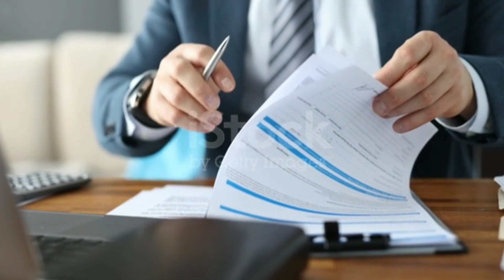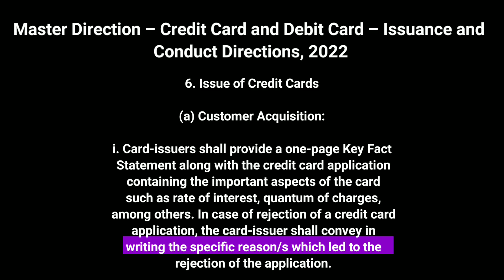Credit Card Application Getting Rejected ? What is RBI Guidelines for Credit Card application Reject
Friends, In this video, I have discussed why your credit card application gets rejected again and again. I have also discussed the possible reasons for credit card applications getting rejected and its solution.

Music Credit
Krishna Ram
From - Punjab ( India )